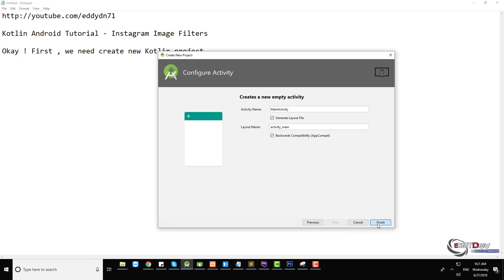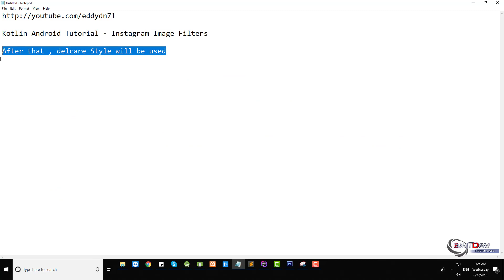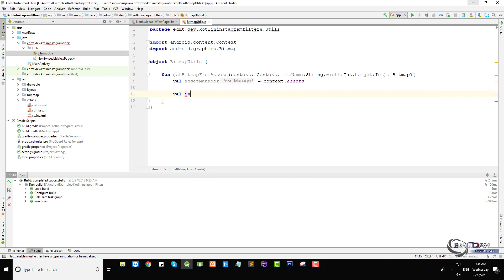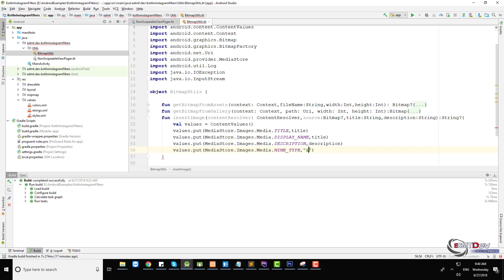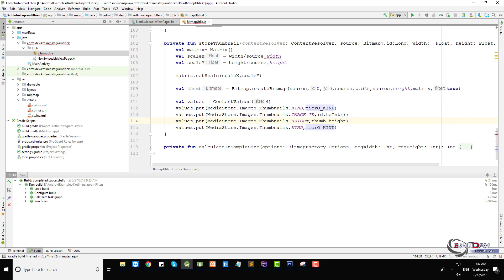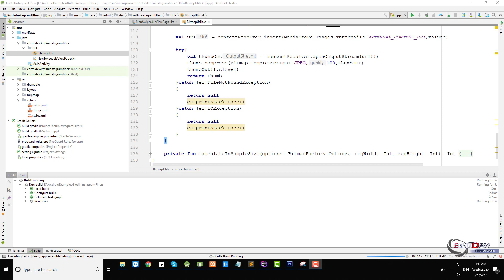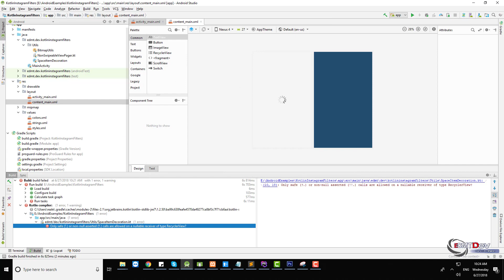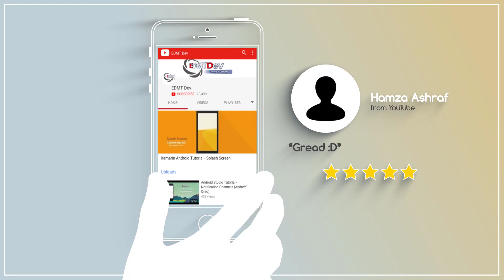Kotlin Android Tutorial - Instagram Image Filters Part 1 Setup Project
In this video , i will show you how to make Instagram Image Filter app by Kotlin